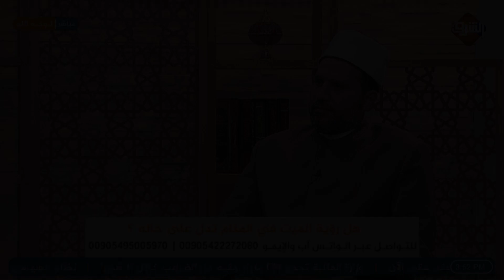هل يجوز الجمع بين الأربع صلوات مرة واحدة لظروف العمل أو التنقلات ؟! .. الشيخ سلامة عبدالقوى